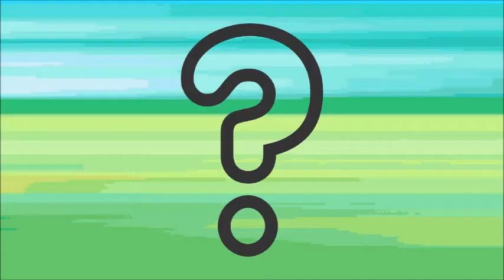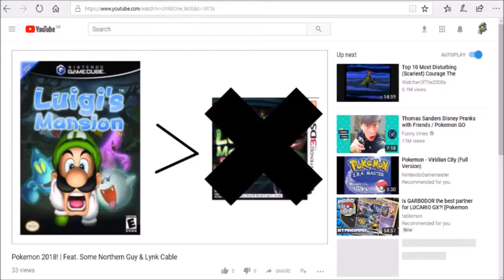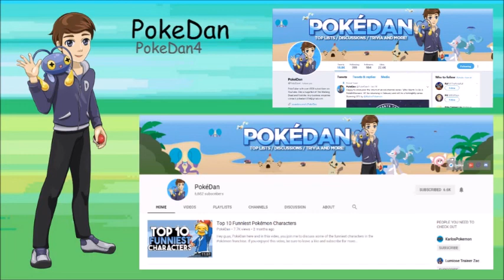Nintendo Direct 08.03.18 | Feat. PokeDan & Lynk Cable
Hello! Welcome to PokeGear Podcast.

Today's Podcast we talk about the recent 'Nintendo Direct' dated on 08.03.18, showing us all the games that are being released on both 3DS and Switch.

Today we have two amazing PokeTubers Featuring in this video.